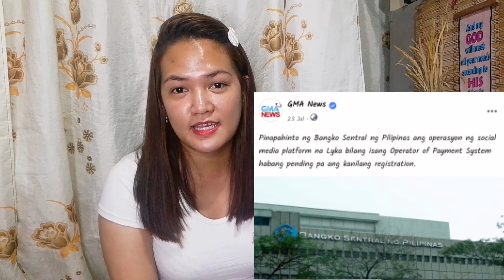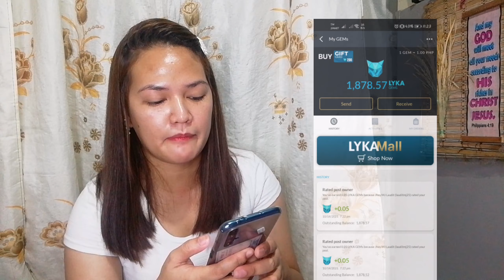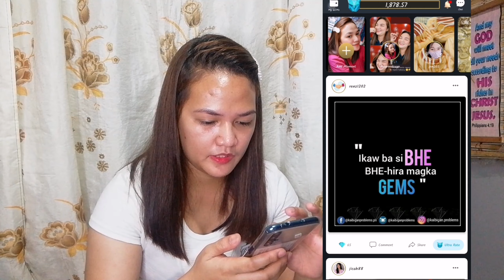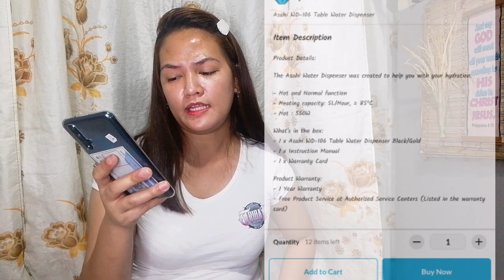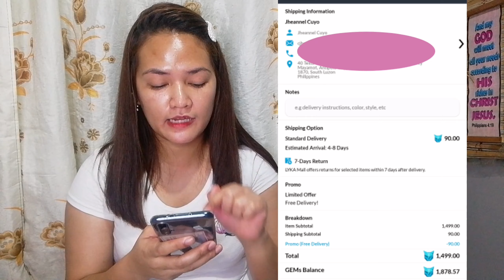MY FIRST TIME PURCHASE USING LYKA GEMS 💎 | OKEY OR NOT?!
Ang video na ito ay ipapakita ko sa inyo kung paano mag order sa lykamall using Lyka gems lahat ng mapapanood nyo ay ni take ko lahat at walang wala akong idea sa una kung ano mangyayari.

FOLLOW ME AROUND👇👇

Lyka :jheannelcuyo